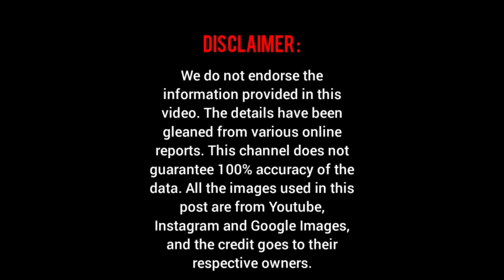About Saiilormooncb, insta model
_________ Instagram Model Fashion nova & Biography and Lifestyle
 About this video :-
Follow her on Instagram: @saiilormooncb

LEGAL INFORMATION ABOUT THE CONTENT:
ــــــــــــــــــــــــــــــــــــــــــــــــــــــــــــــــــــــــــــــــــــــــــ

Under Section 107 of the Copyright law, and the fair use of the 4 factors mentioned in the following paragraph of section 107, I protect the protection of my content, whose objective is informative and instructive in the proper use to improve information on women's Plus Size fashion, themed on the Titethi insta fahion  channel

In addition, my content is transformed for legal use and to add a different and more informative value to the content. Therefore, transformative uses are those that add something new, with an additional purpose or different character, and do not replace the original use of the work.
CREDITS
MUSIC
YouTube  music  library
I